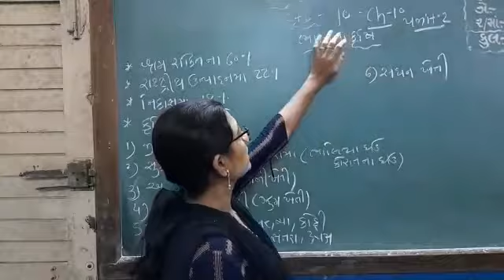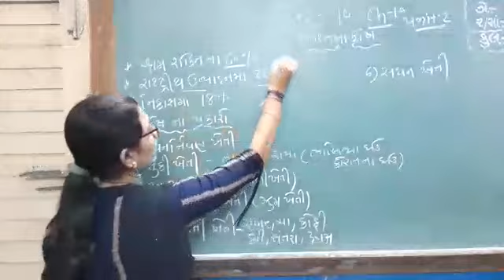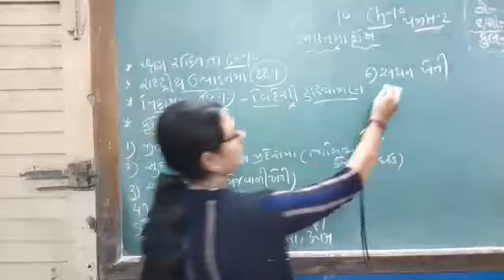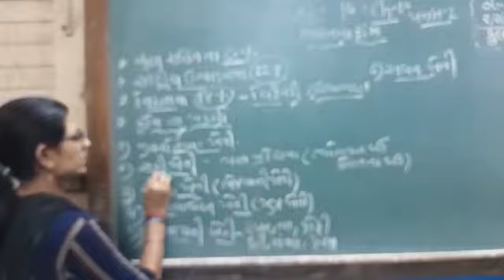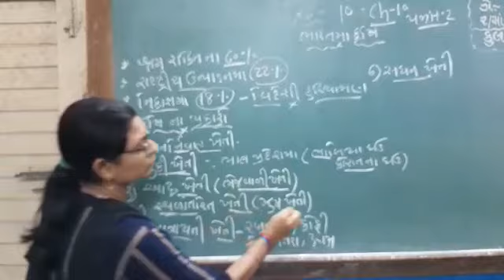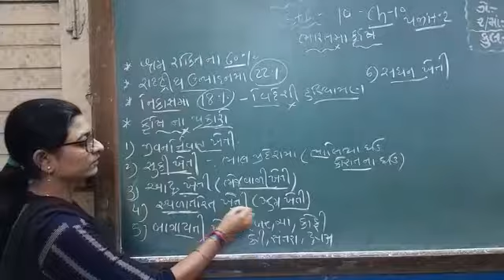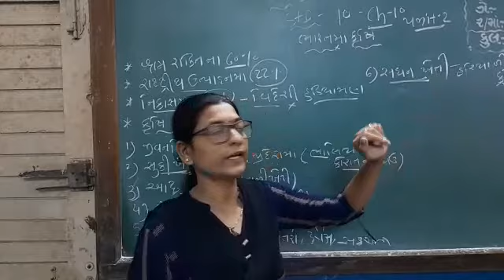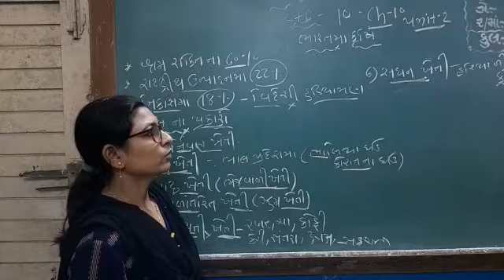Std 10 સામાજિક વિજ્ઞાન પ્રકરણ 10 ભારતમાં કૃષિ અને તેના પ્રકાર